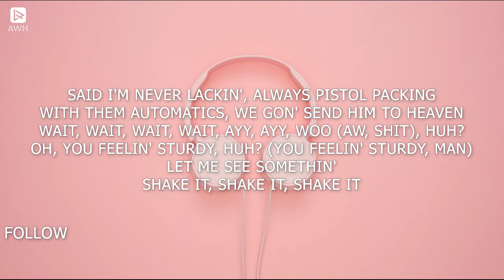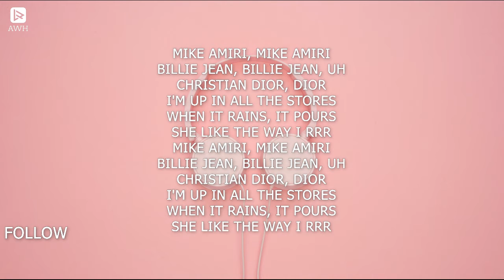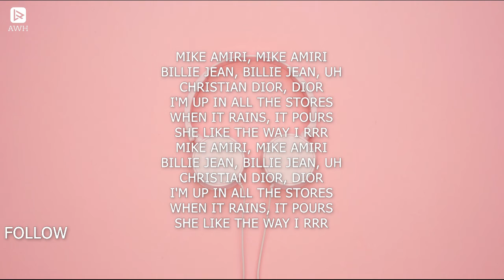POP SMOKE - DIOR (AWH Lyrics)